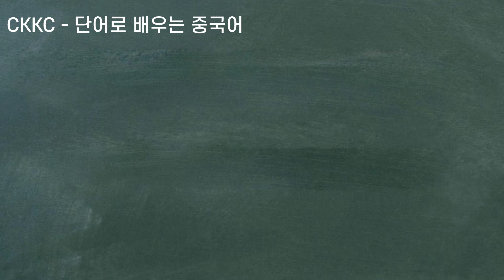단어로 배우는 중국어 - 0171강 shiliu WuHuaGuo 석류 무화과